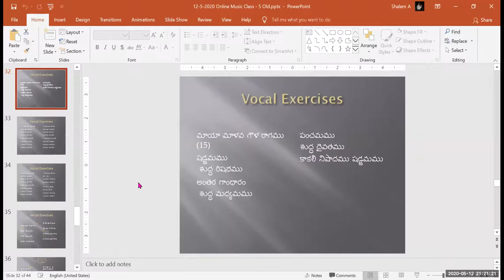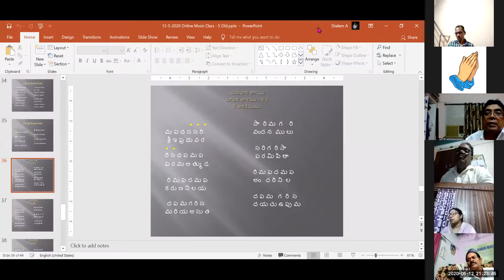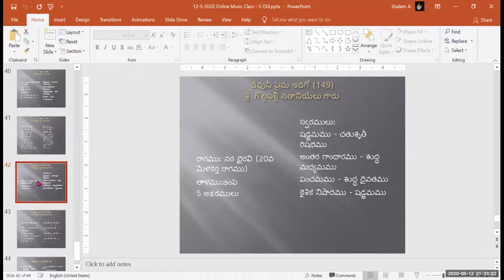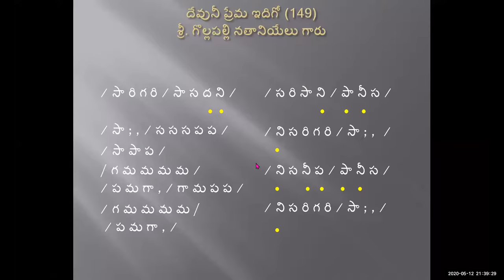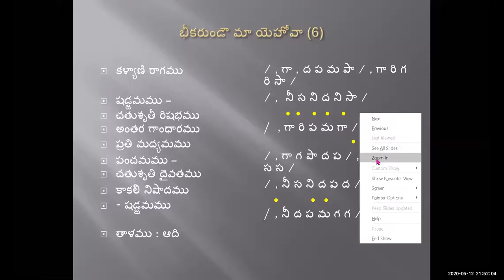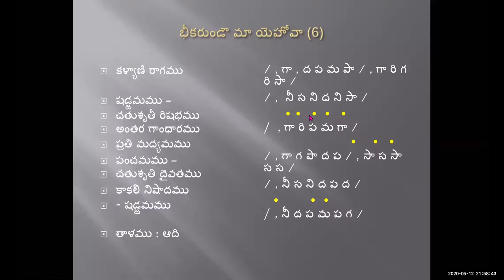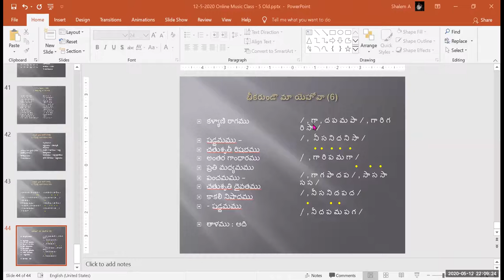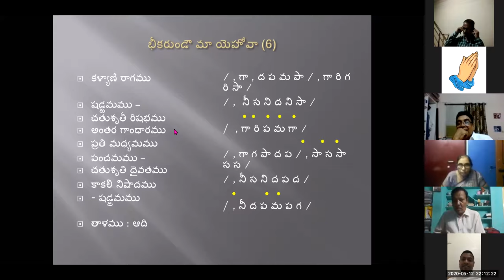12-05-2020 Dr. K. Maharishi's Christian Melodies - Christian Music College -28th Online Music Class